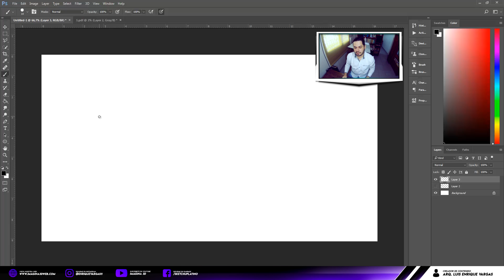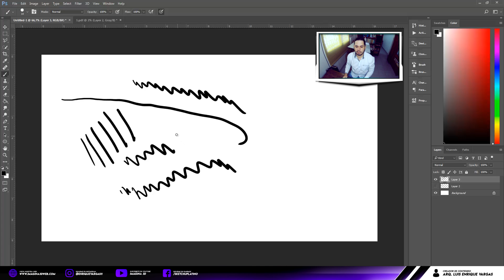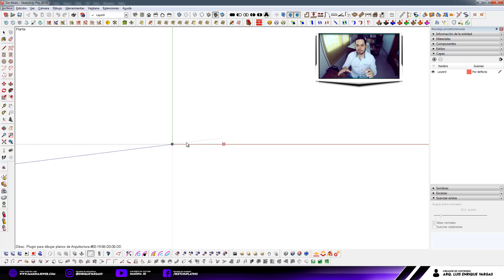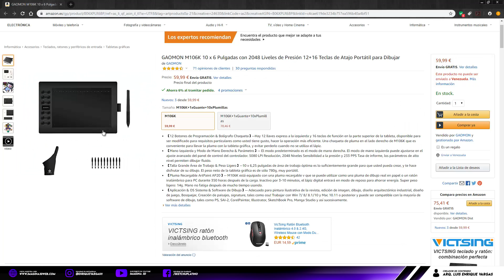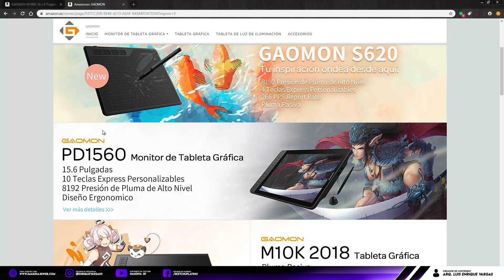Tableta para arquitectos | M106K GAOMON Review | Imagina 3D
✅Puedes ver más tutoriales en mi listas de reproducción